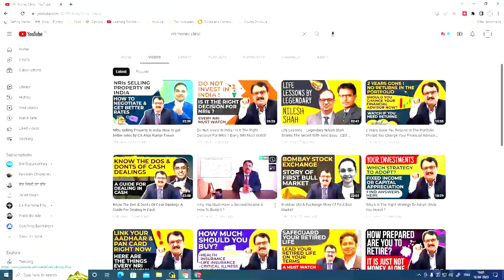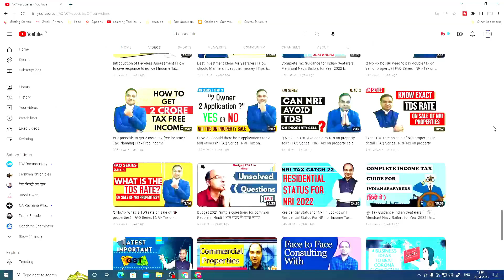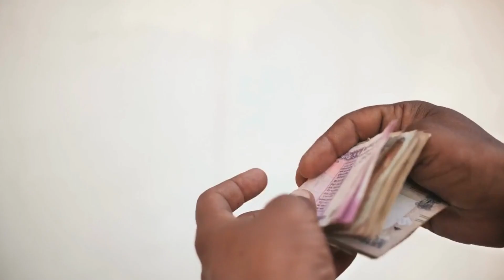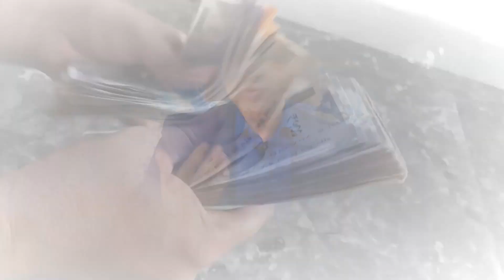Can a Seller Do TDS compliance if Buyer Refused to do ?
Hi Friends many times such situation arises when Buyer put the onus to do TDS compliance on NRI Seller, Can seller do that ?? that's I am Ca Arun Tiwari Explaining in this Video.
 This video answers some General FAQs Like:
Can NRI seller take care of TDS compliances if buyer refuses to ?
Documents and procedure for TDS compliance
Repercussions of Skipping TDS Compliances for Buyer
how beneficial is it to buy property from NRI in India ?
Penalty for Skipping TDS Compliances.

Chapters :
00:00 Introduction
00:48 Why NRI Sell Property
01:00 Buyer's Approach
01:17 So the Question Arises
02:38 Best way to deal with this problem
03:00 Procedure for TDS compliance for Buyer
04:17 Buyer should be aware of the Outcomes
05:12 Even Real Estate agents will also follow these
05:45 How to convince the buyer for TDS compliances
06:10 Repercussions if Buyer Skips TDS Compliances
07:25 How is Buying property from NRI is Beneficial
08:10 Conclusion

This Channel is dedicated to NRI Friends and planned to help them in , four areas
1) NRI Taxation, DTAA, and FEMA Compliance
2) NRI Property matters
3) NRI Legal matters, such as Will, Inheritance, Family Settlement, etc
4) NRI Investment matters in India

Kindly note please Don't leave personal information in the comment section and send such queries to
Client support Team  on WhatsApp @ 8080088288 or
Pls, note there will be a nominal consulting fee for such an appointment which will be reduced from final fees if any work or assignment is provided to us. making consulting Free on the net.
I strongly recommend going through Channel first as most of the queries I have already answered before paying for consulting.

Some Popular topics and related videos are listed herewith